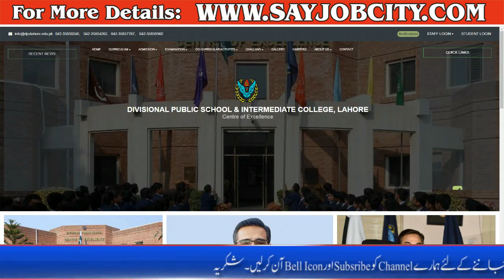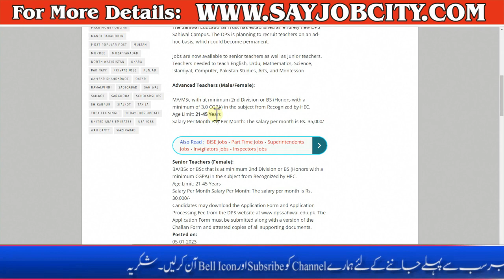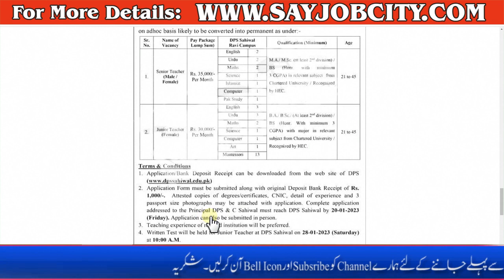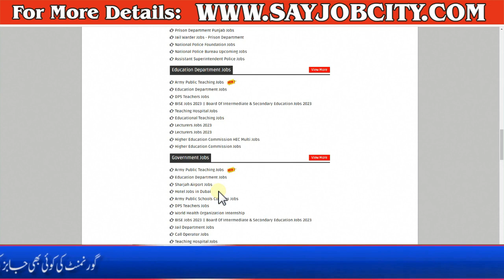Latest Teacher Jobs in Pakistan 2023 - SST Jobs 2023 - Lecturer & School Teaching Jobs 2023 - Govt